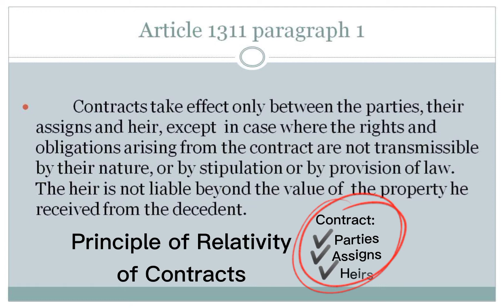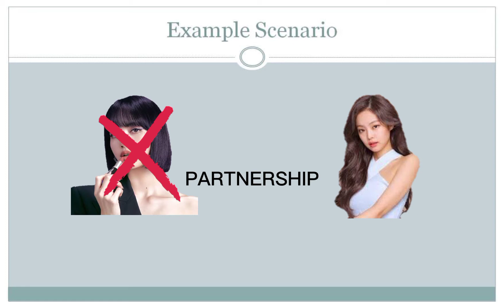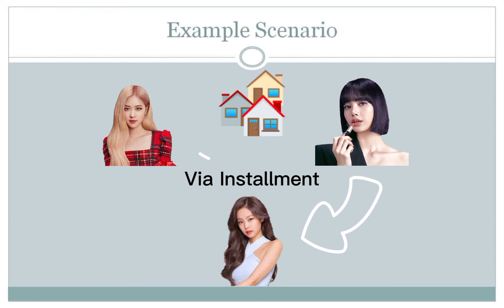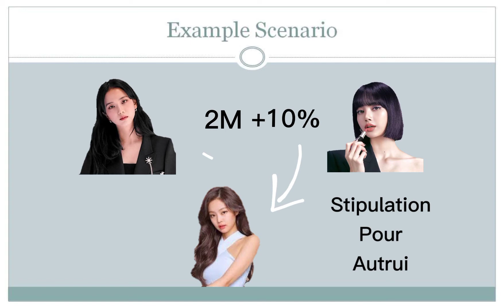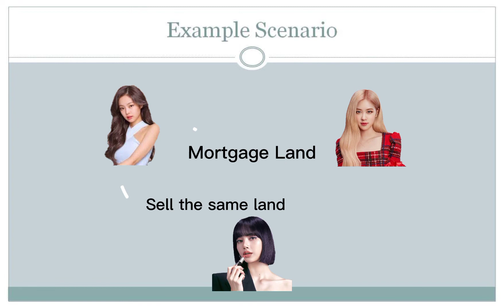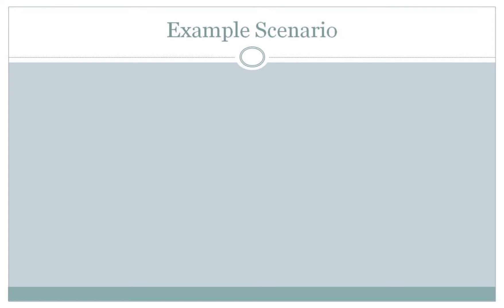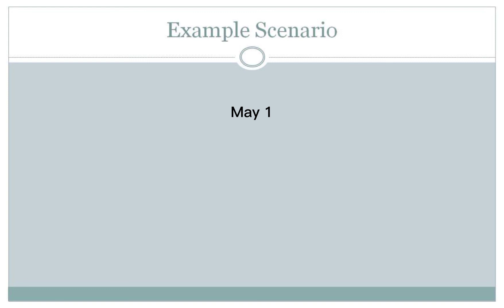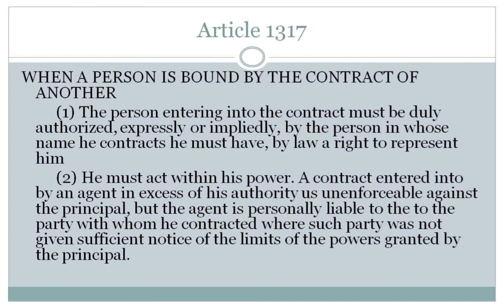Articles 1311, 1312, 1333, 1314, 1315, 1316, 1317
Discussion on Articles 1311 to 1317 by Mr. Marquez, Abril